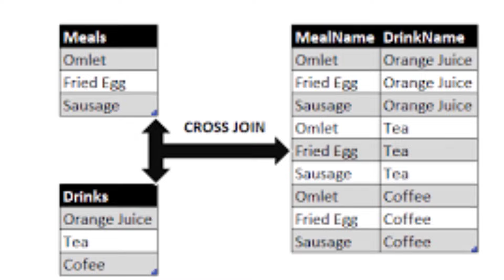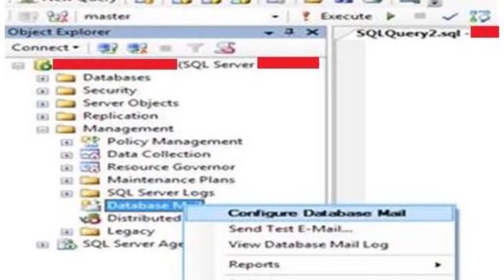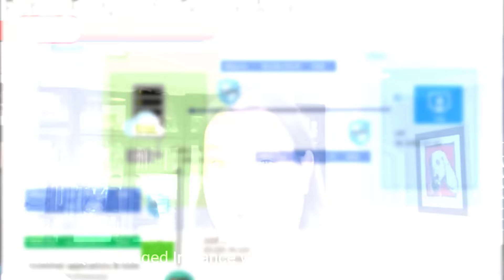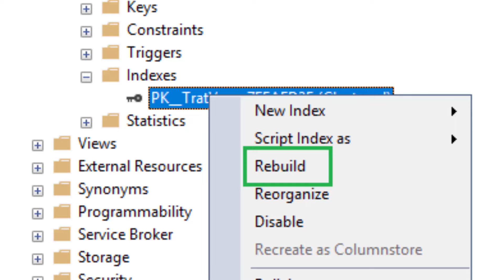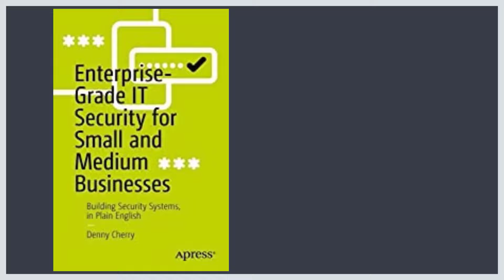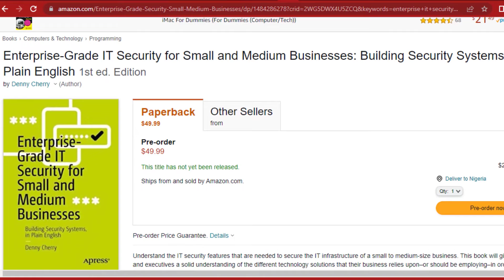Azure SQL vs Azure SQL Managed Instance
On this episode of the Tech Talk I and my guest (Denny Cherry) compared Azure SQL and Azure Managed Instance.

We discussed when to use one over the other, Migration recommendations and some general Azure SQL best practices. Let's check it out!

⏱ Timestamps ⏱
00:00 - Intro
01:04 - Denny's introduction
02:46 - Azure SQL Vs. Azure SQL Managed Instance - The similarities
4:44 -  Azure SQL Vs. Azure SQL Managed Instance - The differences
10:02 - On-prem SQL server to Azure SQL migration recommendation
12:29 - Azure SQL best practices
17:35 - Denny's book
20:36 - Wrap up
20:56 - Last words
21:28 - Outro